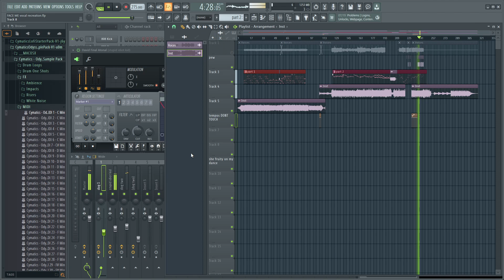Face Me Vocal Recreation (FLP IN DESCRIPTION)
wanted to do this cause this is one of my fav songs from this mod
its peak.

i know the atonals arent perfect in terms of the vowels they say but the parts that they sing are so its whatever